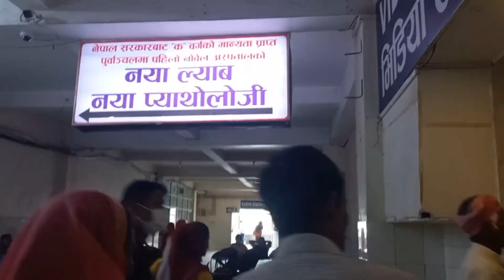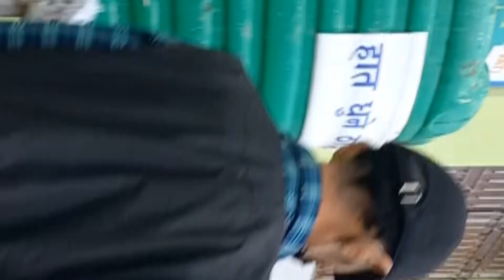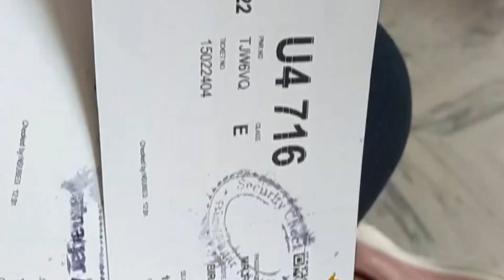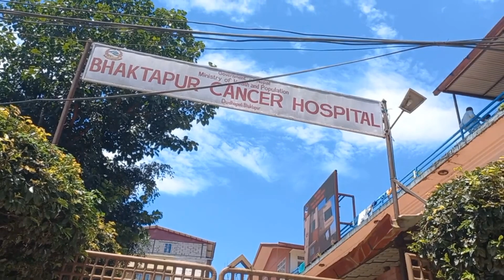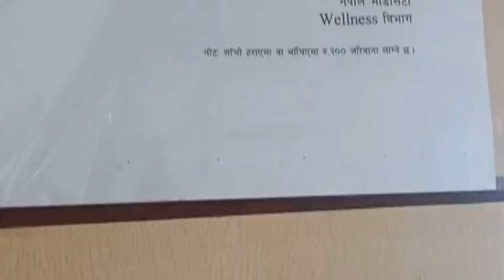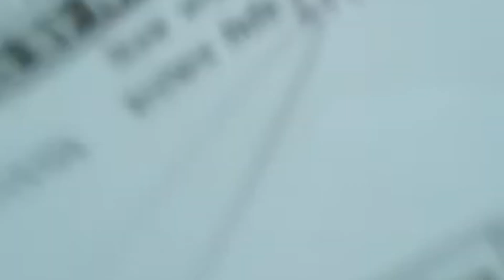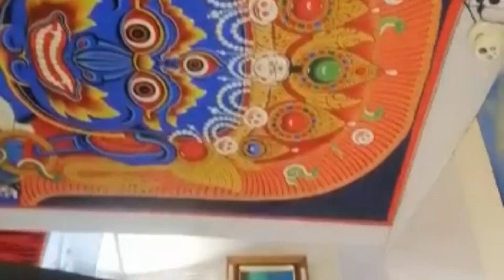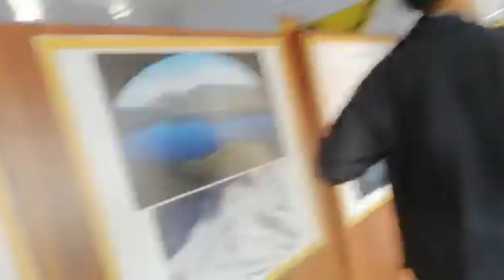आपालाई हस्पिटल अनि अरु अरु ठाउँ लादाको भिडियोहरु